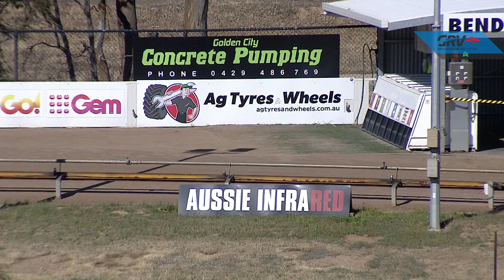BEN WED 04 DEC 19 R11